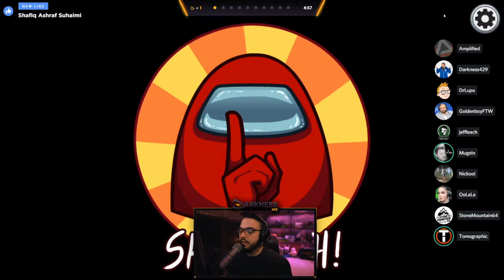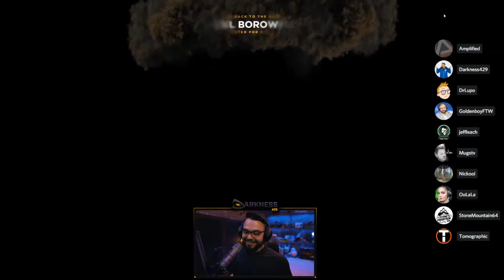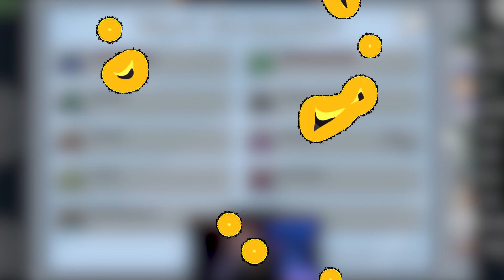Betrayed by My Fellow Imposters in Among Us!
Goldenboy did me dirty in this one man! Played with DrLupo, Stonemountain64, and a whole bunch of other people, enjoy!